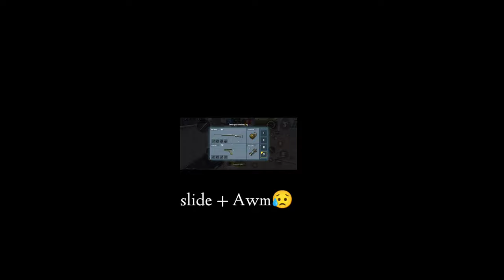bgmi 1v2😈 | 30 Kills vs ? | Ace 16 ★ & 78+ Level Player Challenge me🥶 | Shotgun+AR+Sniper🔥 | king👑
Android Most Powerful Phone & his teammate Challenge me for room 🔥

           ❤️Special Thanks To NCS❤️

avnamo on paras
mortal on paras
bqmi india official statement hardscope
NEW PUBG MYTHIC LOBBY
BGMI MYTHIC LOBBY
GIRL
free uc
best bgmi id
inventory video of bgmi best pubg account
mythic fashion
lobby video
attitude lobby video crate opening
Netflix
Amazon prime
web series
Trending trending boy
India
best account of pubg best account of bgmi
best gameplay
best channel
bachpan k pyaar
yo jodinder
bachpan k pyaar song
thara bhai joginder roast thara bhai joginder
freepopularity
BGMI MYTHIC LOBBY MillionUC BGMIFREEUC BGMIFREERP RICH BGMI
free uc youtubehemu
Youtube rdf
RDF GUJJAR
freepopularity
money heist money heist free
Netflix free
best pubg account mythic fashion
lobby video
attitude lobby video
crate opening
Netflix
Amazon prime
web series
Trending
trending boy
thara bhai joginder best editing app for Android
best editing app for pubg best editing app for bgmi